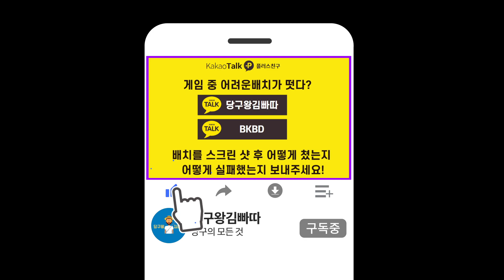접시는 항상 모자르거나 넘치나요? 각도만 조금 이해하시면 도움이 될거에요 ![당구왕김빠따]